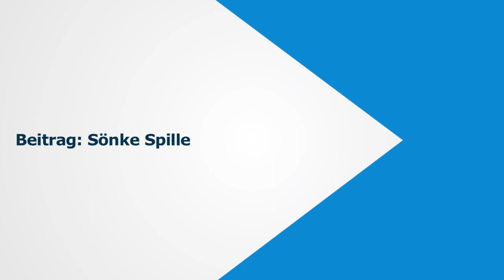Richtfest für Kinderheim in Varel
Varel, 15. Dezember 2017: Die Vorfreude ist riesig: Gemeinsam mit Nachbarn, Handwerkern sowie Vertretern des Bezirksverbandes Oldenburg, Mitarbeitenden des Waisenstifts Varel und Kooperationspartnern  feierten die sechs Kinder der stationären Wohngruppe Winkelsheide/Borgstede am Freitagnachmittag das Richtfest für ihr zukünftiges Wohnhaus.